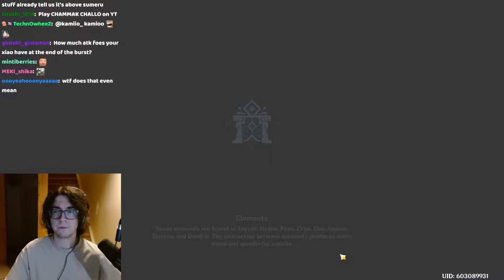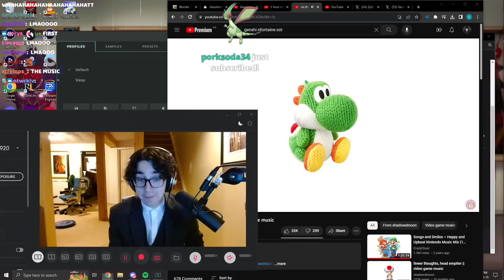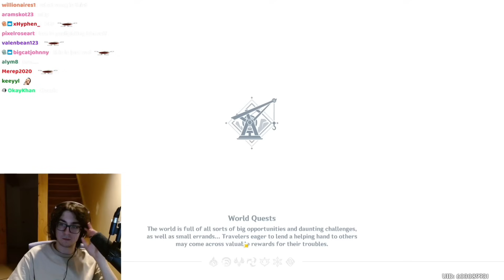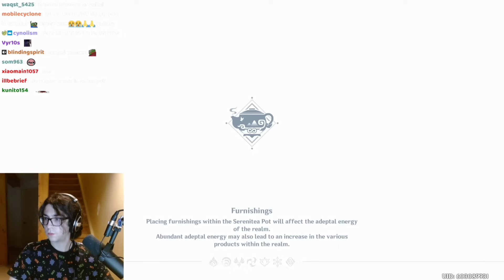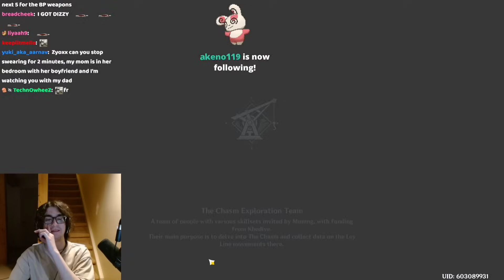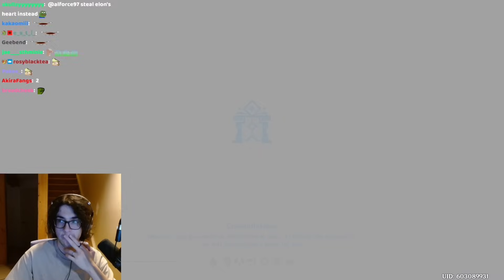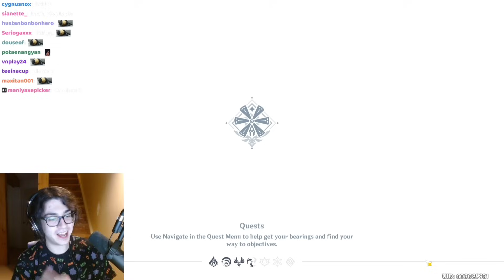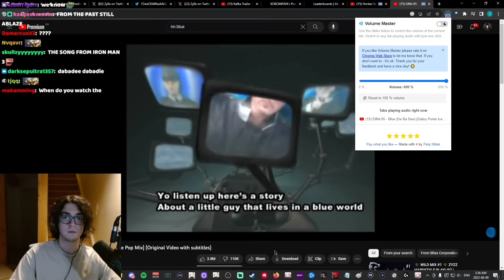zy0x clips that made my wisdom teeth pain worse (aug '23 edition vol I)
Aug 1 - 🐟 KOKOMI NATION RISE 🐟 HUGE PLANS FOR THE DAY. F2P ACC + UID REVIEWS PT.2? 1000 RESIN SPENDING & XIAO ULTIMATE SHOWCASE TOMORROW. !newvid
- 36:50 - you don’t even explore tho / great britain / watatsumi island just came out

Aug 4 - ❗ 4.0 FONTAINE STREAM TODAY FINALLY ❗ 100k+ Resin Spent on Vermillion Aware - Abyss Reset & F2P Account Content !newvid !youtube
- 34:00-34:40 - summertime sadness (daily resin story)
- 38:50-40:50 - what a dehya
- 1:23:20-1:25:00 - show us your teapot
- 3:06:00 - where did nahida come from
- 3:37:10 - dainsleif

Aug 9 - XIAO GOT ANOTHER SET HAHAHA! WHY MUST XIAO MAINS SUFFER? FONTAINE SOON SO WE PREPARE!!! - KAFKA NA RELEASE LATER. 2 stream today !youtube
- 39:50 - thanks xiao
- 2:18:10-2:20:10 - fast fast / actually good
- 2:20:30-2:21:50 - we’re in this together
- 2:55:40-2:57:00 - wet rock
- 2:58:50 - i’m falling / canon event
- 3:01:10 - meow in solidarity
- 3:14:00 - emblem circlet with crit rate
- 3:17:00-3:17:50 - i’m blue
- 3:18:00-3:22:30 - wtf / call the children, ring the bell
- 3:30:50 - a blue that lived in a blue house
-3:31:50-3:39:40 - that’s how you play xiao, by the way / let me cook

Extra: 2:24:10 - sunken cost fallacy

Aug 9 strim 2- [DROPS] KAFKA KAFKA KAFKA KAFKA KAFKA KAFKA KAFKA KAFKA KAFKA KAFKA KAFKA KAFKA KAFKA KAFKA KAFKA KAFKA KAFKA KAFKA KAFKA KAFKA KAFKA KAFKA
- 1:06:10-1:07:30 - THIS IS STAR RAIL

Aug 13 - FONTAINE IS COMING LETS GOOOOO - TODAY WE PREPARE. BEST ARTIFACTS ONLY. (late stream, audio will be upgraded tmrw) !newvid
- 3:03:00-3:04:50 - dook dook quest / hehehe / la la la / double destroy my ??
- 3:10:50 - statue of one / reckless pallad
- 3:54:00 - waaaaaa
- 4:14:10 - waaaaaa / why is this still playing / a new test subject
- 4:26:30 - good timing

Aug 15 - [DROPS] FONTAINE IS OUT TODAY! Genshin Impact Fontaine Tour - HUGE NEW REGION. LYNEY & LYNETTE, NEW ARTIFACTS & BIRTHDAY STREAM !genshin
- 21:30 - viagra